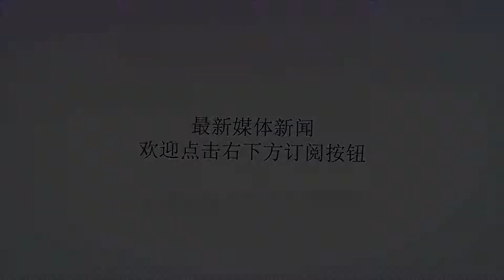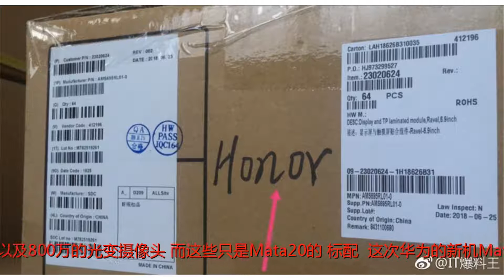华为Mata20再曝光，三摄像头成拍照杀手锏，搭配麒麟980跑分第一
谢谢！华为Mata20再曝光，三摄像头成拍照杀手锏，搭配麒麟980跑分第一